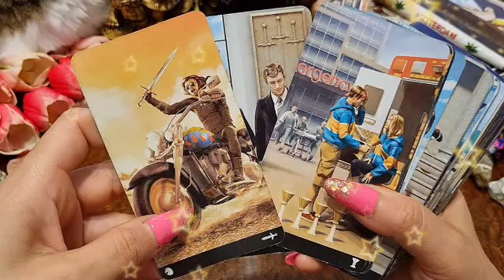برج السرطان ♋ من 9 إلى 19 يناير 2023 ⚜️ بعد 9 أيام شخص قريب منك سيسجن😱كنز كبير من ربنا🤲اختبار😏